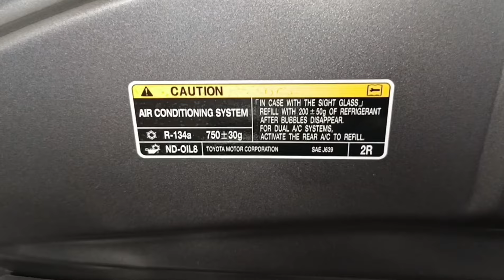كل حساسات المحرك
حساس عمود الكامة و حساس علبة البيئة و حساس بخار البنزين و بلف الحرارة و ترموستات الكوعة و بلف عمود الكامة و حساسات المكينة و بلف الزيت و لمبة المكينة و لمبة الاعطال شيك انجين

أعطال المحرك